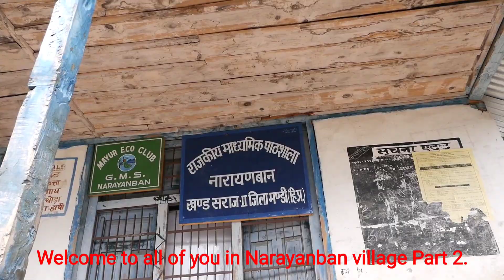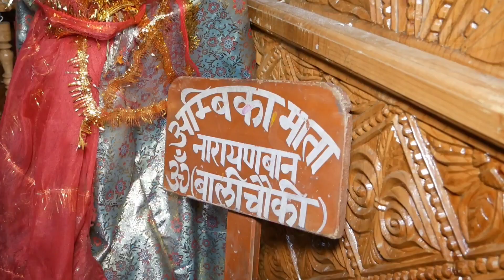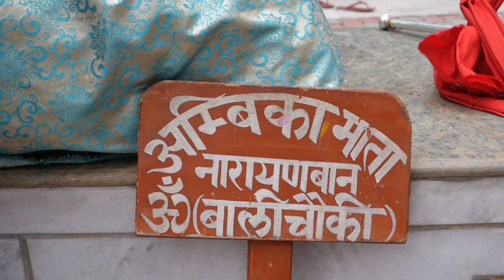Rural life of Himachal | Dev Rath Yatra Narayanban | Indian Village Lifestyle | Mast Maula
Narayanban village is situated at a distance of about 60 km from the district headquarter Mandi. It is a small village where about 33 families live. The height of this village from sea level is about 2100 meters. To reach here by Mandi and Balichowki through motorable road.

There is a grand three and half storey temple of Goddess Ambika Devi with views of the valley, Which is made with the cedar woods. The insides of the temple are entirely made of wood and the deities are kept on the top. The Village is surrounded by beautiful apple orchards and traditional wooden houses make this village more beautiful.

Himachal Pradesh Series